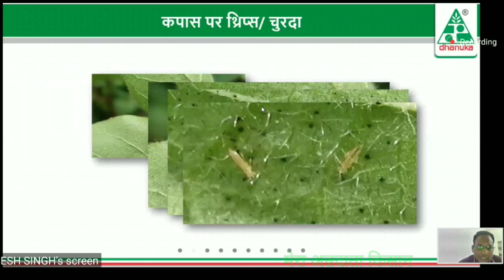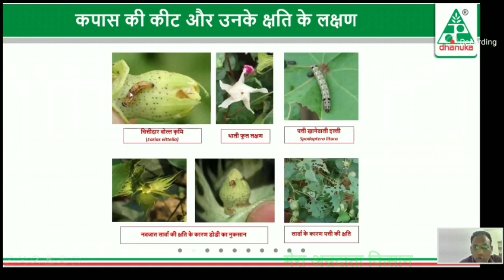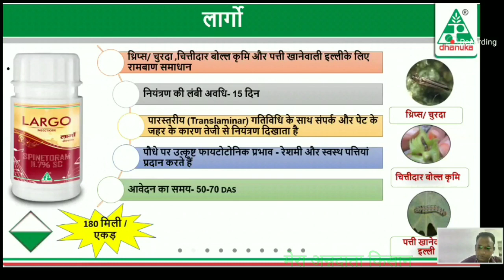Ad- Largo Dhanuka thirps Pink Bollworm वि. लार्गो धानुका का कपास की फसल में गुलाबी इल्ली ओर मच्छर